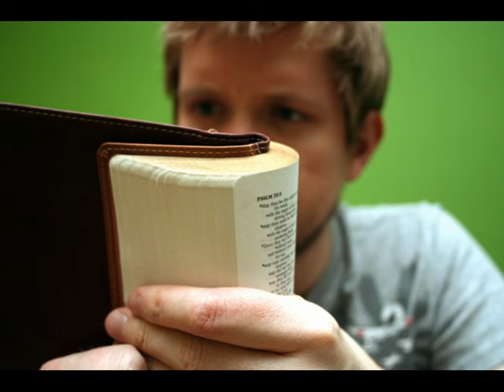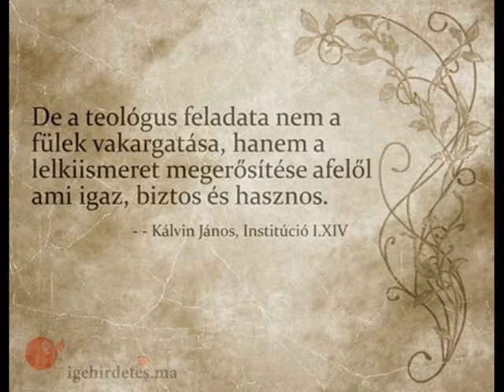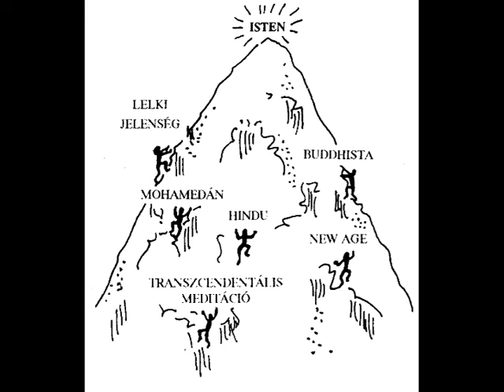Hűség a tanításhoz és a kegyes élet